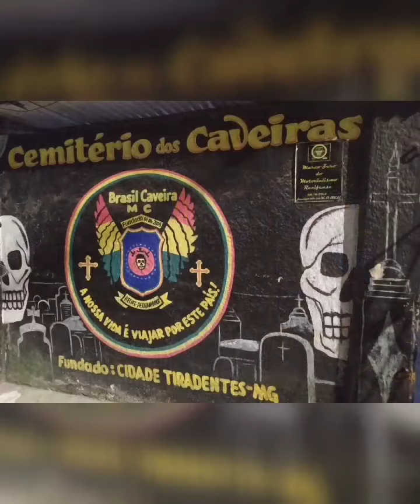Conhecendo Recife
Recife antigo, sua rua boêmia antiga, histórias e tradições
Cultura e estruturas...

Valeu a pena levar na lembrança não só o trânsito (um dos piores pelos quais já passei e um belo ralado no joelho🙄)mas as belezas da cidade.

Os apoios e amizades 👊✌️🤠

31/10 a 07/11/2022
Recife - PE